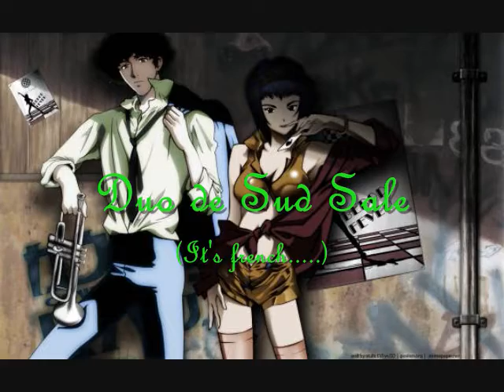Duos 1st vid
Our first vid